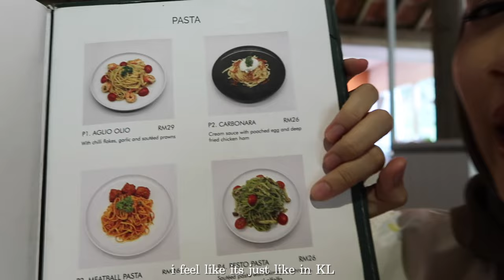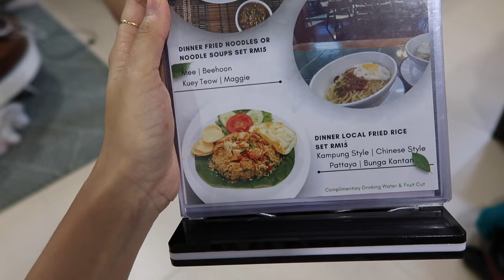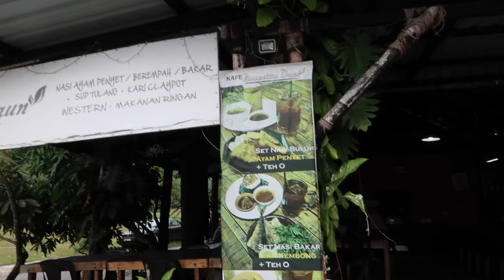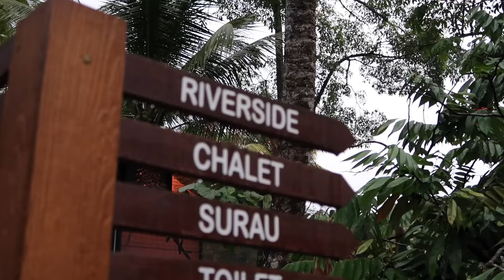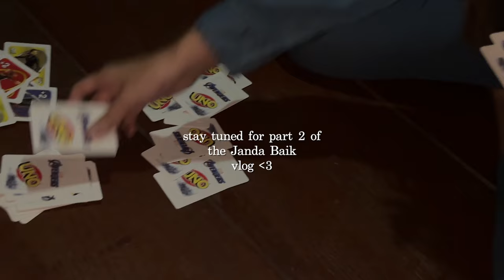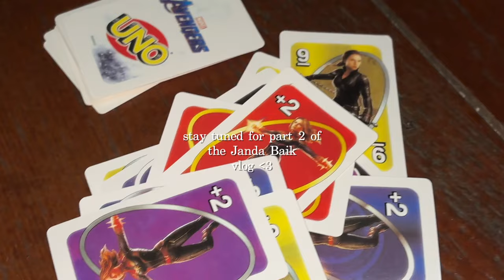Janda Baik Trip - ONLY 40 MINS FROM KL 🚗 PART 1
FIND ME 🍓
Anisadba on Instagram
Yellowduck on youtube
AnisonQuack on TikTok

FILMED ON
Canon G7x ii
IPhone 15